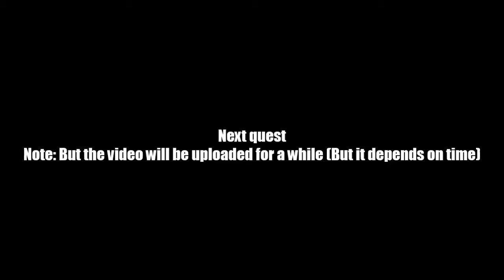AQ Worlds "Enter the Code" (Quest)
Quest:Enter the Code

NPCs:Ptahmun

Monster List:None

Turn in:Code Enterd x1

Equipment Won:None